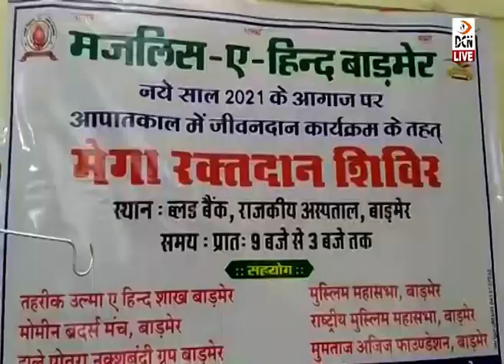मजलिस ए हिन्द एवं साथी रक्तदाता समूह की ओर से आयोजित हुआ रक्तदान शिविर